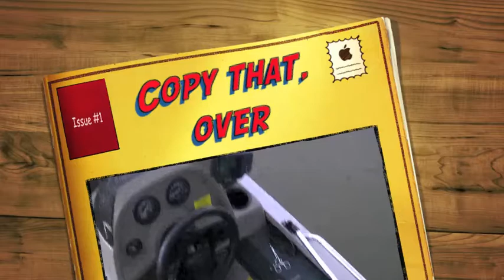Copy that, over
Pike, Bass, Trout Fishing